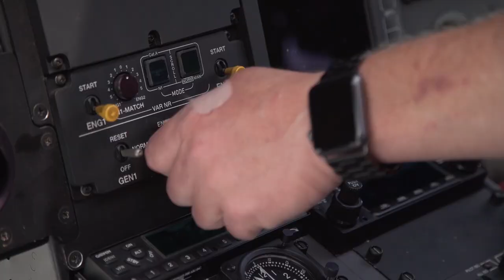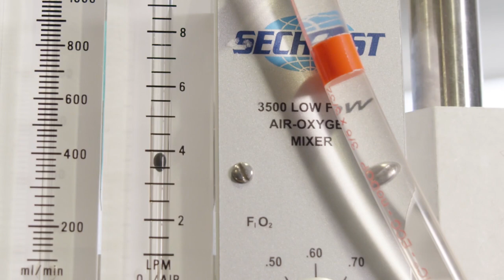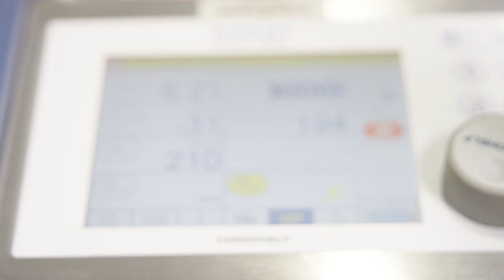Saving Lives with ECMO: The Lung Rescue Program at Penn Medicine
The Penn Lung Rescue program provides our region with expanded access to Extracorporeal Membrane Oxygenation (ECMO), a lifesaving treatment option for patients with acute respiratory failure.

Many patients with severe respiratory insufficiency may be too unstable to transport. The Penn Lung Rescue team was specifically designed to be mobile -- meaning they can come directly to other hospitals to initiate ECMO for a safe return back to Penn Presbyterian Medical Center in Philadelphia.